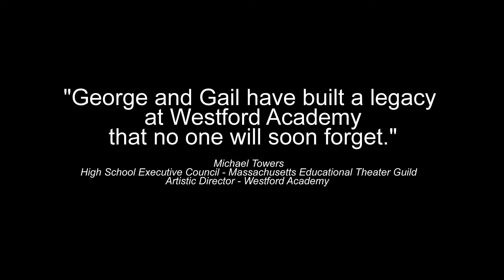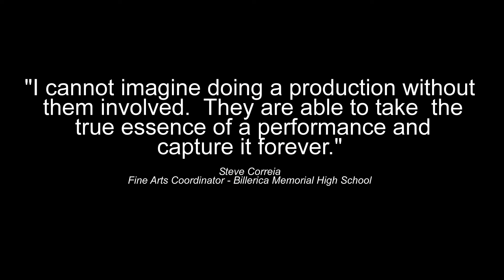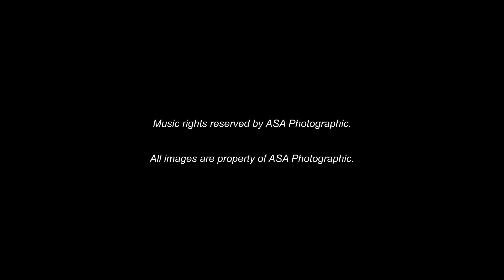ASA Photographics Theater Photography. Get... CAPTURED!